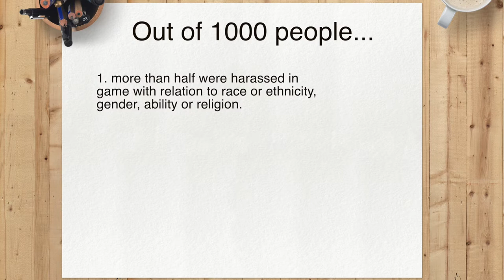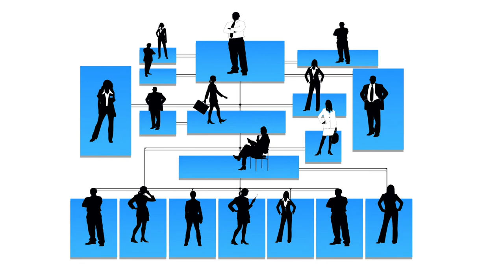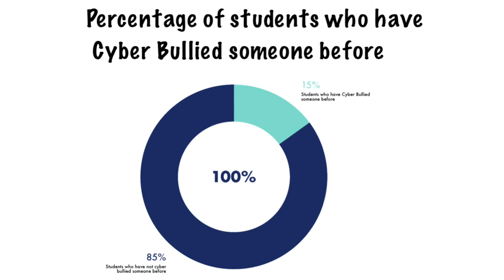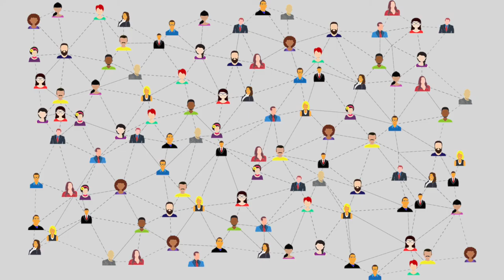8A Cyberbullying Documentary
The Grade 8A Media learned about the documentary film format and how it can be used as a tool for social change.  Students worked in small groups to research and write about topics that were important to them.  They then took turns filming each other's narrations.  Finally they collected b-roll and edited their individual segments to create these short documentaries.